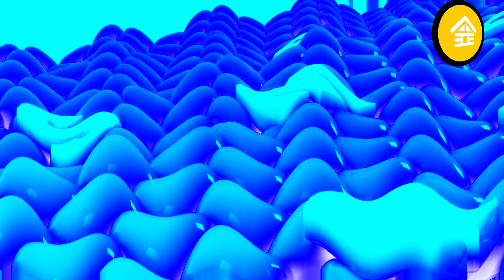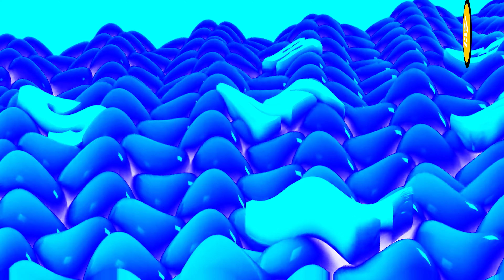CHORDED + G MAJOR 15 EFFECT - Team Bahay 2.0 SUPER COOL Audio Visual Effects EDIT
G Major Video Edit for 01/29/2022
Effects Used: CHORDED + G MAJOR 15 EFFECT
Clips in the Video: Gummy Bear Klasky Csupo Pinkfong Pingu Spongebob Minions Among Us  Pewdiepie Nickelodeon and many more

Timeline
00:00 - Intro
00:05 - Name of Requester
00:08 - Normal
03:51 - 2x Faster
05:43 - Reverse Normal

Thanks!